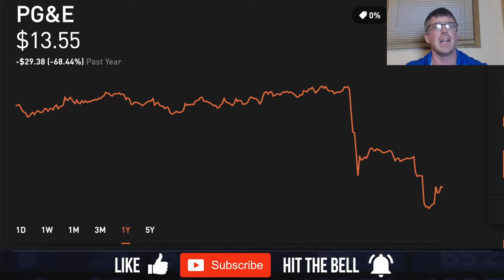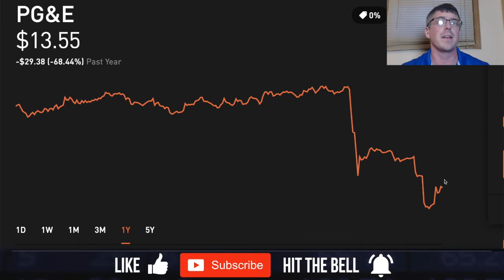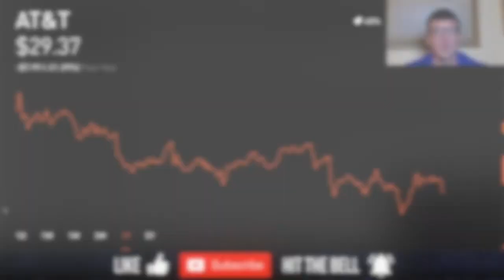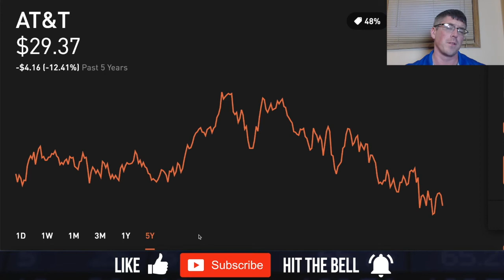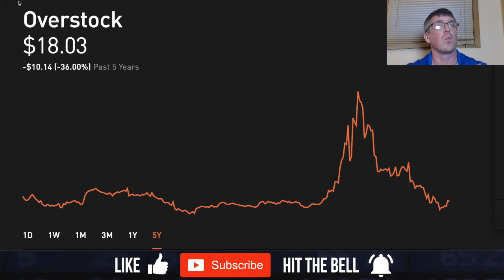📉3 Stocks To Short: February 2019 ❤️